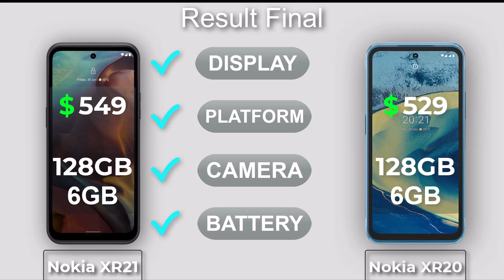Nokia XR21 Vs Nokia XR20 Full Comparison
Nokia XR21 Vs Nokia XR20

nokia xr21 review